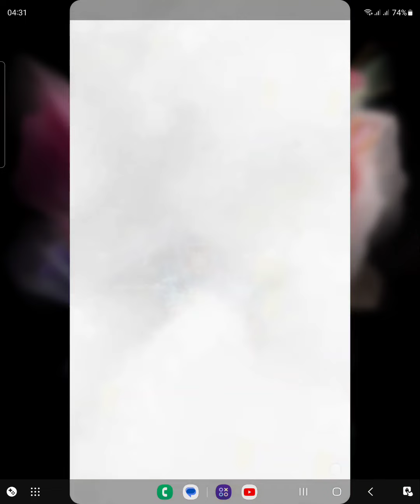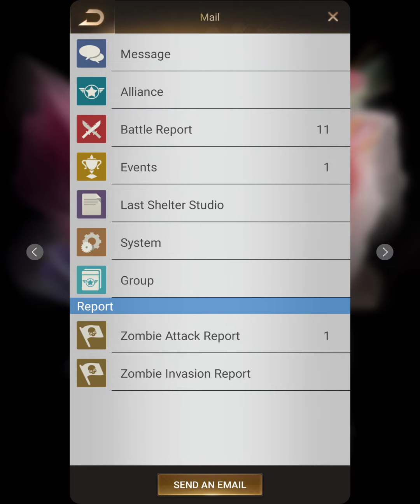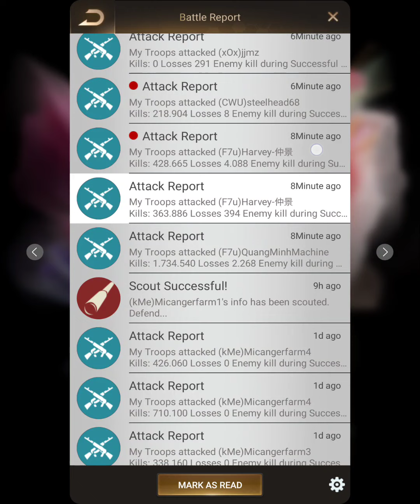Lss Last Shelter Ke 280 Sxk vs 461 Micanger 13